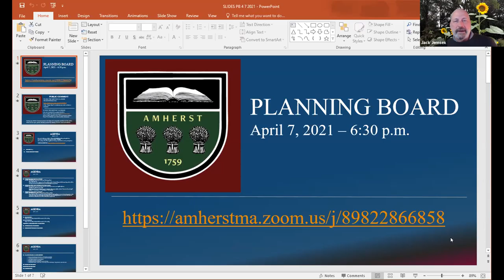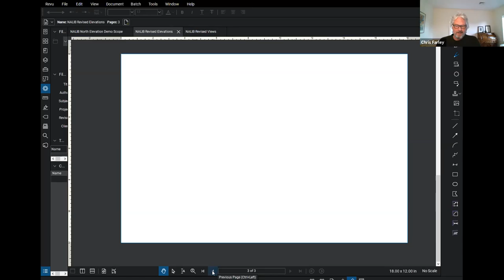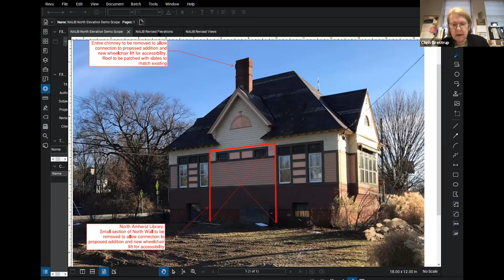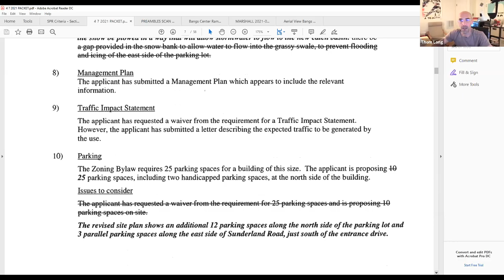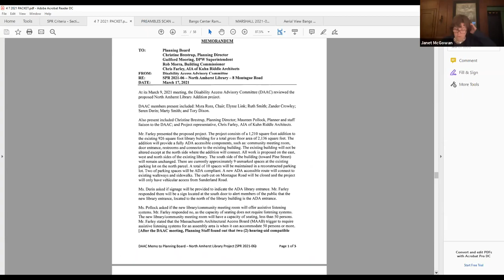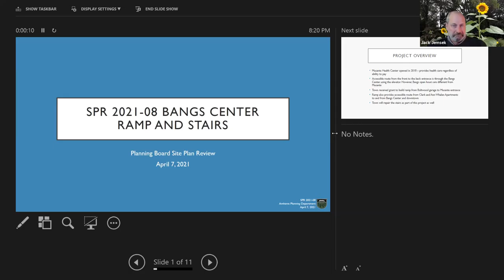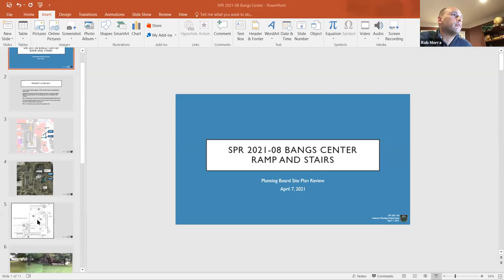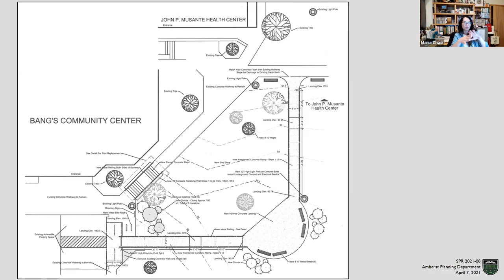Planning Board Apr 7, 2021